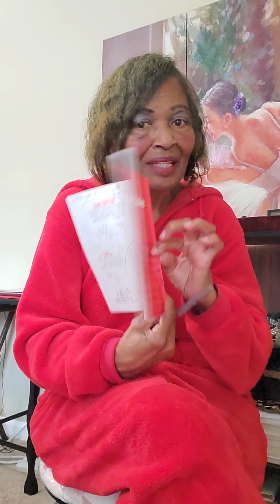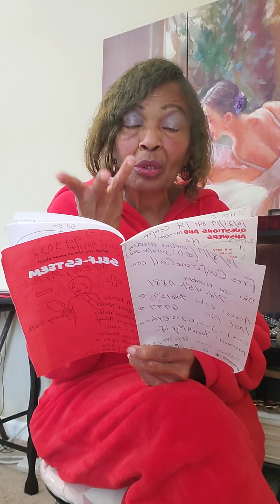Short Nuggets On What You Should Know About Self-Esteem, Series 5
My Body, My Rules! Some Common Effects of Low Self-Esteem. What Is Self-Esteem? Self-esteem is how we value and perceive ourselves. It's based on our opinions and beliefs about ourselves, which can feel difficult to change. A person can have both high and low self-esteem. Essentially, high self-esteem is a frame of mind that lets you celebrate your strengths, challenge your weaknesses, and feel good about yourself. Low esteem-self-esteem can make you feel ineffective, worthless, incompetent or unloved. Self-esteem is shaped by your thoughts, relationships, and experiences, including those related to culture, religion, and societal status.

Self-esteem: Take steps to feel better about yourself. Harness the power of your thoughts and beliefs to raise your self-esteem. Start with these steps listed below. Low self-esteem can affect nearly every aspect of life. It can impact your relationships, job and health. But you can boost your self-esteem by taking cues from mental health counseling. Follow these steps:

Consider these steps, based on cognitive behavioral therapy. Recognize situations that affect self-esteem.
Think about the situations that seem to deflate your self-esteem. Common triggers might include:
1. A work or school presentation
2. A crisis at work or home
3. A challenge with a spouse, loved one, co-worker or other close contact
4. A change in roles or life events, such as a job loss or a child leaving home

2. Become aware of thoughts and beliefs
Once you've learned which situations affect your self-esteem, notice your thoughts about them. This includes what you tell yourself (self-talk) and how you view the situations.

Your thoughts and beliefs might be positive, negative or neutral. They might be rational, based on reason or facts. Or they may be irrational, based on false ideas.

Ask yourself if these beliefs are true. Would you say them to a friend? If you wouldn't say them to someone else, don't say them to yourself.

3. Challenge negative thinking
Your initial thoughts might not be the only way to view a situation. Ask yourself whether your view is in line with facts and logic. Or is there another explanation?

Be aware that it can be hard to see flaws in your logic. Long-held thoughts and beliefs can feel factual even if they're opinions.

Also notice if you're having these thought patterns that erode self-esteem:

1. All-or-nothing thinking. This involves seeing things as either all good or all bad. For example, you may think, "If I don't succeed in this task, I'm a total failure."
2. Mental filtering. This means you focus and dwell on the negatives. It can distort your view of a person or situation. For example, "I made a mistake on that report and now everyone will realize I'm not up to the job."
3. Converting positives into negatives. This may involve rejecting your achievements and other positive experiences by insisting that they don't count. For example, "I only did well on that test because it was so easy."
4. Jumping to negative conclusions. You may tend to reach a negative conclusion with little or no evidence. For example, "My friend hasn't replied to my text, so I must have done something to make her angry."
5. Mistaking feelings for facts. You may confuse feelings or beliefs with facts. For example, "I feel like a failure, so I must be a failure."
6. Negative self-talk. You undervalue yourself. You may put yourself down or joke about your faults. For example, you may say, "I don't deserve anything better."

4. Adjust your thoughts and beliefs
Now replace negative or untrue thoughts with positive, accurate thoughts. Try these strategies:
Use hopeful statements. Be kind and encouraging to yourself. Instead of thinking a situation won't go well, focus on the positive. Tell yourself, "Even though it's tough, I can handle this."
Forgive yourself. Everyone makes mistakes. But mistakes aren't permanent reflections on you as a person. They're moments in time. Tell yourself, "I made a mistake, but that doesn't make me a bad person."
1. Avoid 'should' and 'must' statements. If you find that your thoughts are full of these words, you might be putting too many demands on yourself. Try to remove these words from your thoughts. It may lead to a healthier view of what to expect from yourself.
2. Focus on the positive. Think about the parts of your life that work well. Remember the skills you've used to cope with challenges.
3. Consider what you've learned. If it was a negative experience, what changes can you make next time to create a more positive outcome?
4. Relabel upsetting thoughts. Think of negative thoughts as signals to try new, healthy patterns. Ask yourself, "What can I think and do to make this less stressful?"
5. Encourage yourself. Give yourself credit for making positive changes. For example, "My presentation might not have been perfect, but my colleagues' asked questions and remained engaged. That means I met my goal."